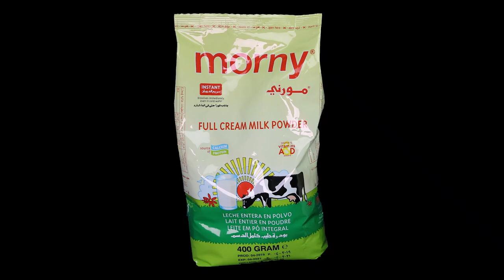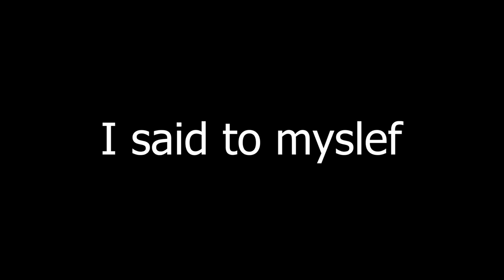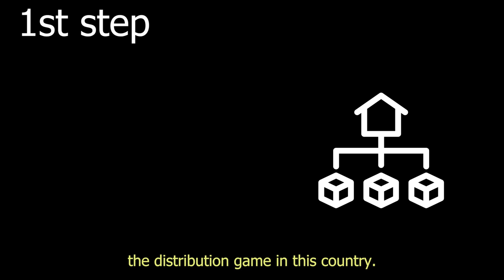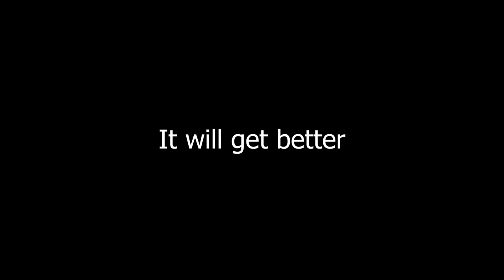Lost it all starting a physical commodity trading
I lost everything with this commodity trading firm. This is the story of how I started, executed, and lost everything launching a vegetable oil business in West Africa. First time ever that I have spoken about it openly.

Timestamps :

00:00 The Intro
01:03 Chapter I - The Stolen Idea
06:47 Chapter II - The Execution
10:33 Chapter III - The Fall
12:57 Chapter IV - The Aftermath